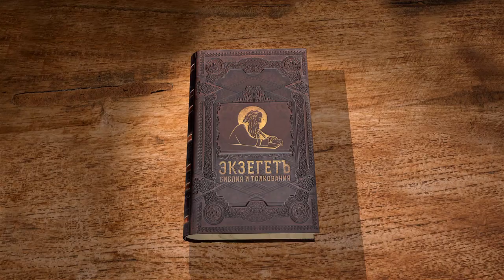Книга пророка Амоса. Глава 4. Андрей Десницкий. Библия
Как мы читали в предыдущей главе, у левитов был особый статус и особое служение. Теперь мы узнаем, каким образом они должны носить по пустыне скинию завета в разобранном виде. И, точно так же, как мы говорили о прообразовательном значении ветхозаветного левитства, так и сегодня нам следует подумать, как этот особый статус левитов касается нас с вами. Следуя все той же типологии, мы увидим, что мы призваны к задаче ничуть не меньшей..